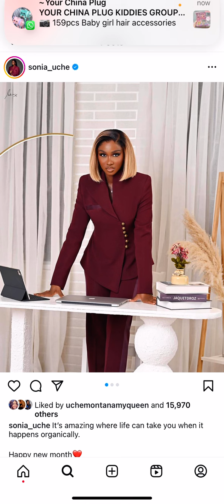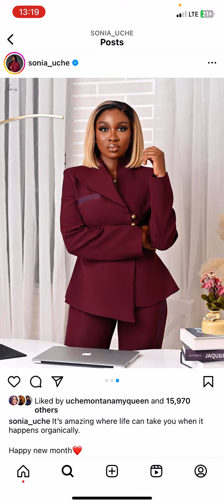Maurice Sam finally took the bold step, set things straight with Sonia Uche